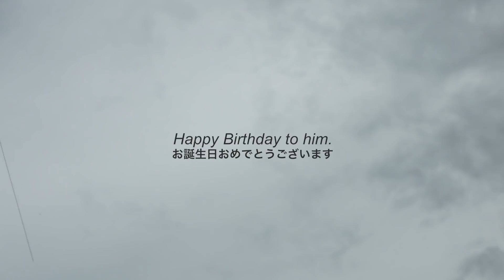F-BLOOD ONLINE LIVE 現場より 2020/7/11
現場より最新映像が到着しました。
後1時間で開演です！

ONLINE LIVEの
アーカイブ放送は　7/12(日）23時59分まで